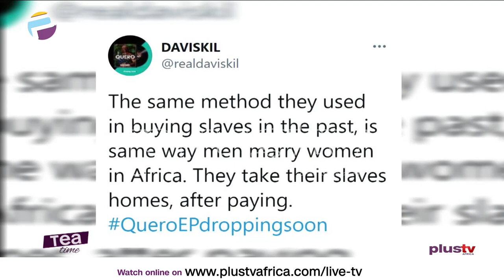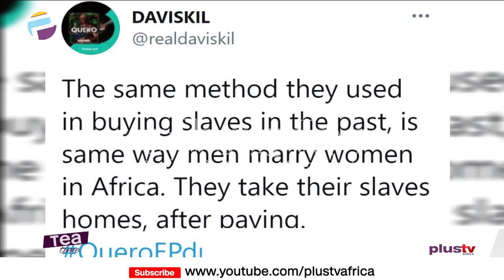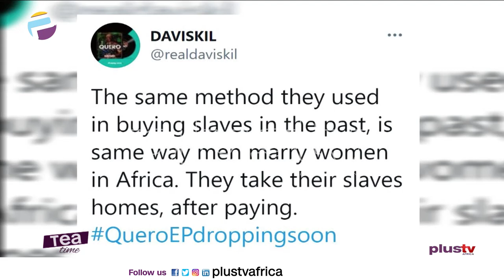Lil Frosh Pleads Not Guilty, Remanded In Prison | Slavery Still Alive - Daviskil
Ex-DMW Records signee, Lil Frosh will be passing a few more nights in prison after his first sitting at the Lagos magistrates’ court over physical assault on his now ex-girlfriend. This is coming months after Gift Camille‘s manager called him out for beating the young lady to stupor which he denied.

The same method they used in buying slaves in the past, is the same way men marry women in Africa. They take their slaves homes, after paying. @realdaviskil